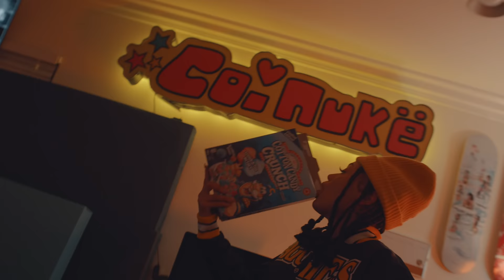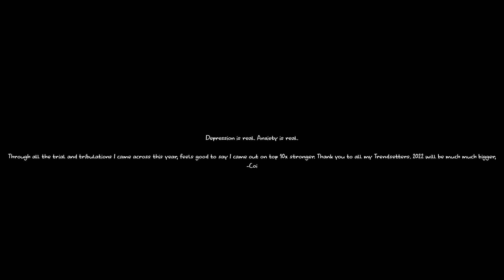Coi Leray - Medicine (Prod. Emrld) [Official Video]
SHOT BY: @uniqueeexvision

LYRICS:
(HOOK)
Bitch I need a medic I'm so sick  (ew ew ew ew)
Pour me another cup cause bitch I need it
Ima go roll me a blunt blunt
Watch me fight my demons
Ima go fuck me a check up
Blow it all in Neimans
Being broke is a sin

(VERSE)
I hop in a foreign take off on all these bitches
Bust you in ya head fuck a twitter mention
He hop in this wet wet
this pussy get wet like the Jet jets
The pussy get wet like jacuzzi
His ex bitch she was a nat nat
The bitch is a treesh bitch is a loser
Tell me who fucking with me
I pray to my soul that I keep
These bitches just follow tomato tomato
These bitches ain't fucking with me

(HOOK)
Bitch I need a medic I’m so sick